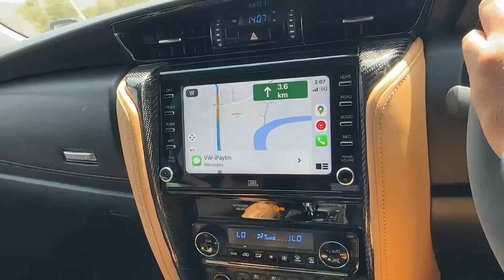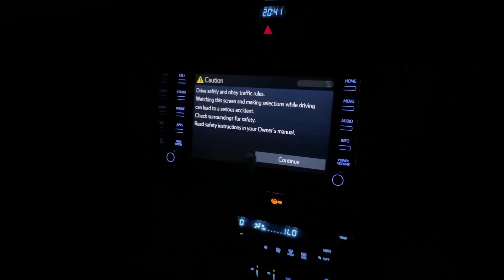Mercedes G Wagon Ke Saath Laparwahi Padh Gai Bhari 🤯| ExploreTheUnseen2.0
My11Circle App Link :
Use my exclusive coupon: EXPLORE23 to get additional 20% extra cash on first deposit

Underground is a Team of racers, automobile enthusiasts who have come together and created a platform for tuned,modified and passionatly maintained Cars in the country under Tapaswi Racing.